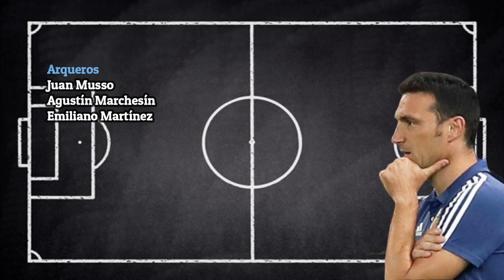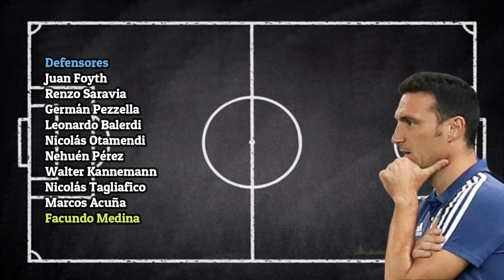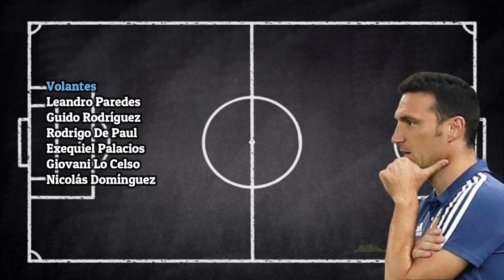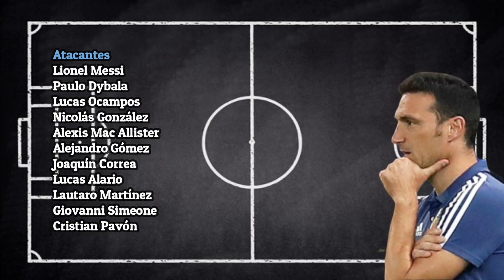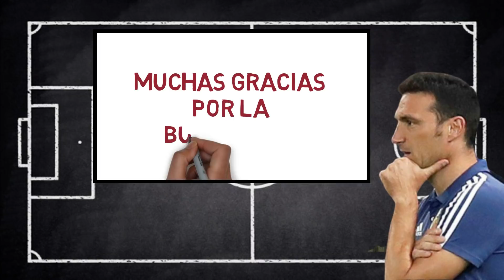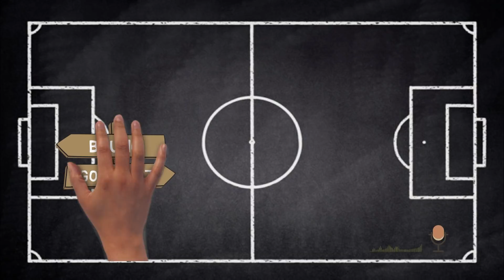SELECCIÓN ARGENTINA🇦🇷 📋ANALIZAMOS LA LISTA DE SCALONI PARA LAS ELIMINATORIAS | Bruno González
¿Qué opinas de la lista la SelecciónArgentina para las Eliminatorias?